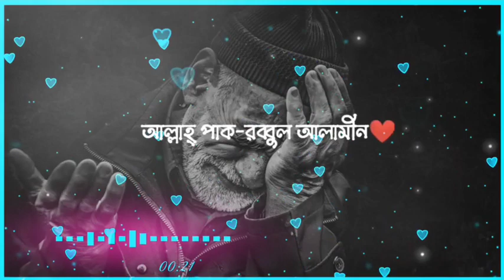Syed Mukarram Bari WhatsApp Status _ Short Waz _ Islamic Status Bangla Status _ ,😰 Status(720P_HD)